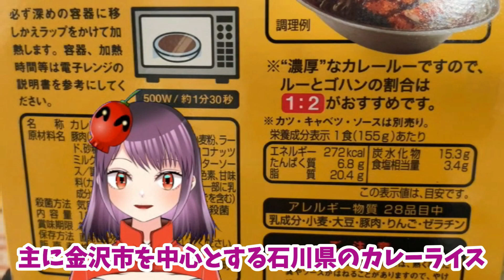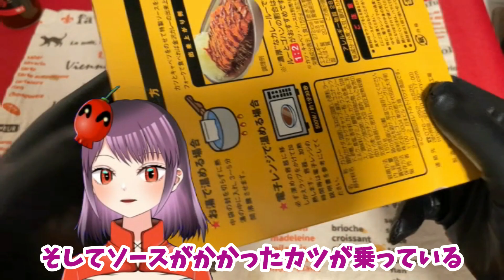【激辛レビュー / ゴーゴーカレー驚辛】再現した味！！！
皆さんこんから～～！
安心してください、超激辛じゃないですよ！！

ゲーム配信、動画投稿の予定、告知などはTwitterで行っております！🌶

【所属】
RAID/e-Sports Team所属